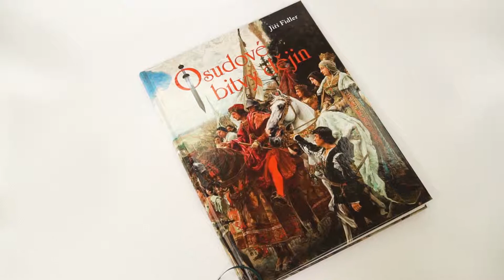Produktové video: Osudové bitvy dějin